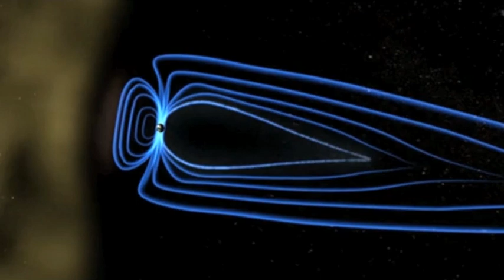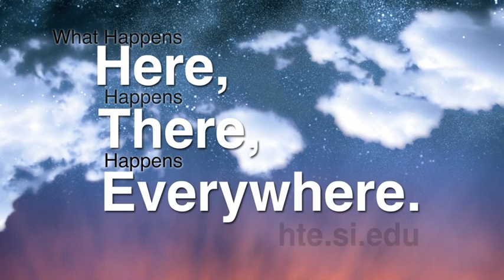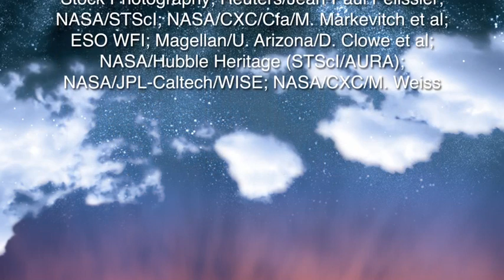The Shape of Speed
Bow waves are not just found in duck ponds. Rather they can be anywhere in water, air, or even space where an object is moving quickly enough.